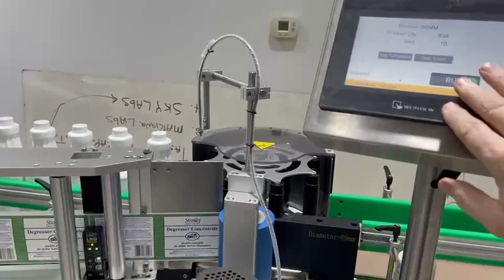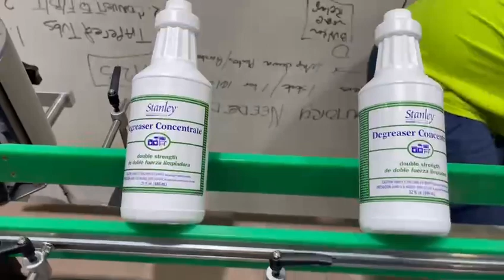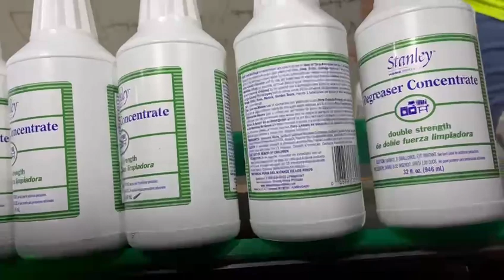Colamark A117H High Speed Drum Wrap Labeler- Quarts